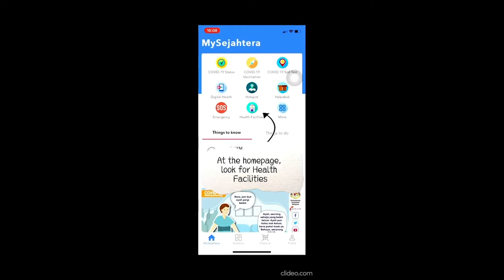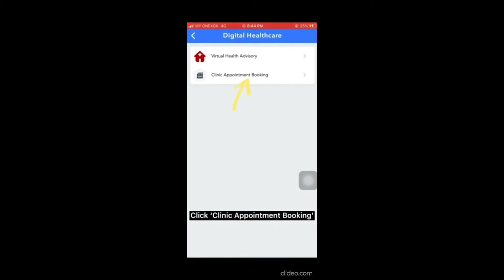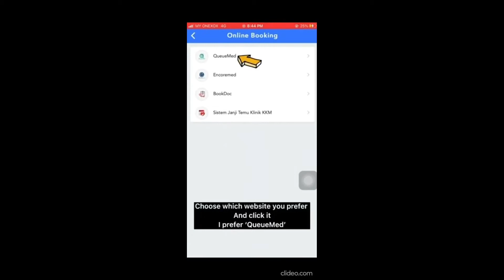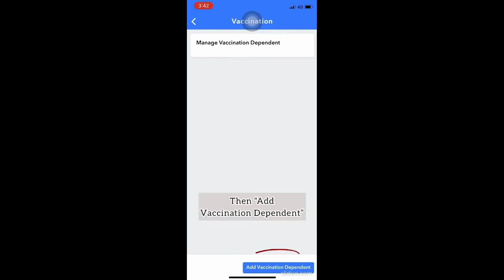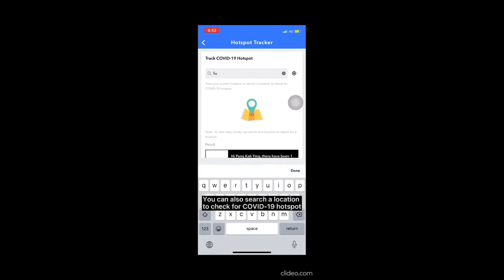UCSI Medic Students' Insight : The Uses Of MySejahtera App (4/8)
Think you know your MySejahtera App?

Oi Yee Xeen
Pang Kah Ying
Lim Shian
Fiona Ho Jing Min
Yeoh Zhen Yee
Chen Chin Yen